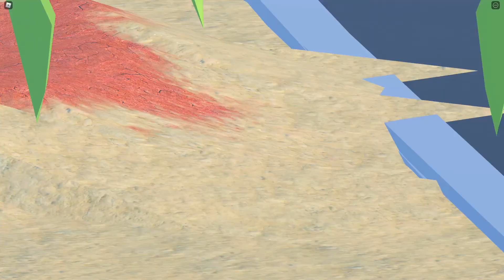Rob Jailbreak CASINO Heist EASY! Map Expansion, New City, Robbery CODE, Revamped Places Live Event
In today's video I show off ROBLOX Jailbreaks April update!